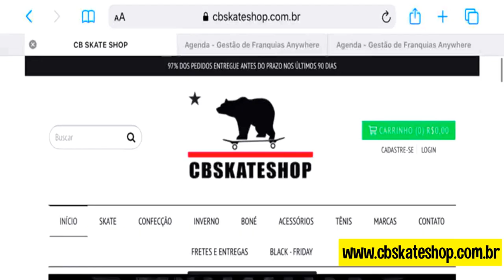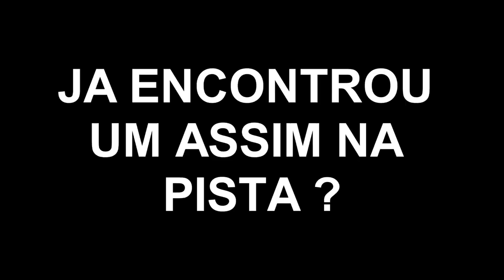SKATISTA VS POSER!!